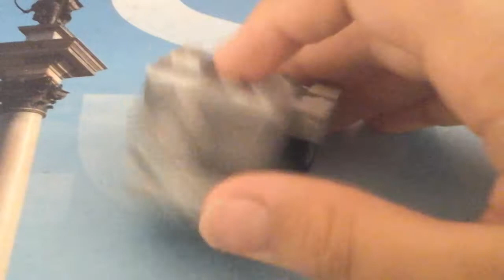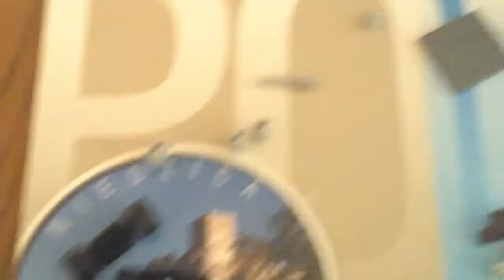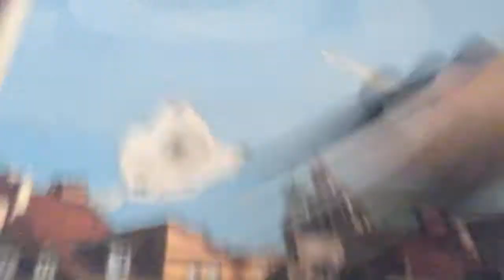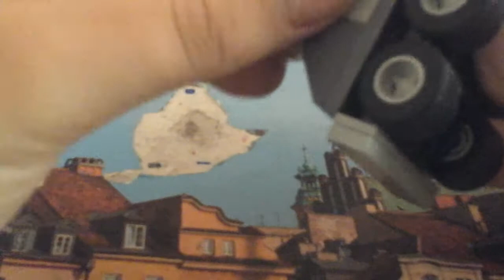Poradnik lego niszczyciel czołgów su-100